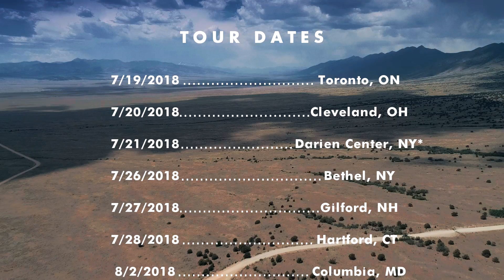Lady Antebellum + Darius Rucker - Summer Plays On Tour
Can't wait to be out on the road later this year with Darius Rucker!

Summer Plays On Tour coming summer 2018.